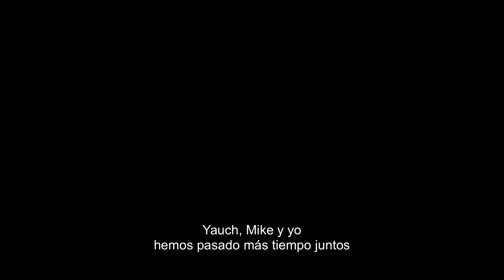La Historia de los Beastie Boys — Tráiler oficial | Apple TV+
La historia de tres amigos que se inspiraron mutuamente e inspiraron al mundo. La Historia de los Beastie Boys estará disponible en Apple TV+ el 24 de abril.

Mike Diamond y Adam Horovitz cuentan la historia personal de su banda y sus 40 años de amistad en este documental filmado en vivo y dirigido por su gran amigo y colaborador Spike Jonze. Más información sobre La Historia de los Beastie Boys en la app Apple TV

Historias que inspiran. Apple TV+ es un servicio de streaming con historias originales creadas por las mentes más brillantes del cine y la televisión. Ver en la app Apple TV